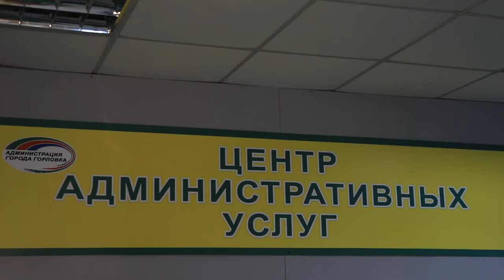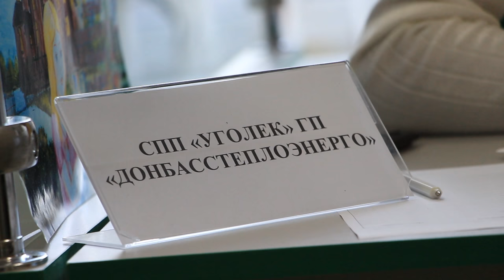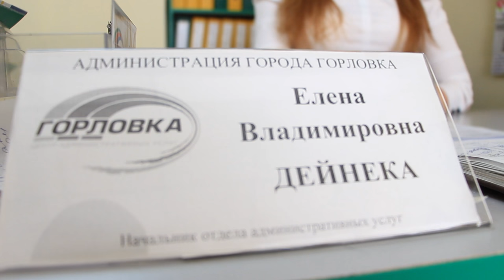Центр административных услуг в городе Горловка - Единое окно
Работа Горловского Центра административных услуг